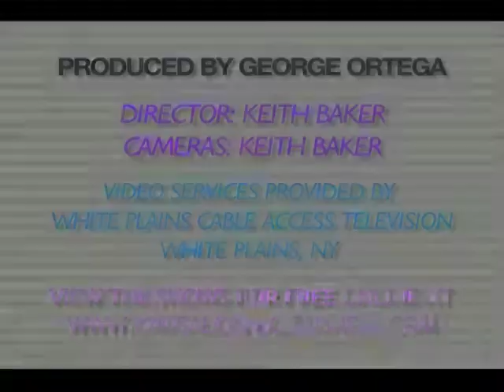143. Free Will: Refuting Roy Baumeister's Slate.Com Defense, Part 4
This episode of Exploring the Illusion of Free Will, produced and hosted by George Ortega, was recorded on 10.15.13.

Opening sequence by Simon Matthews -- Triangle Design and Media